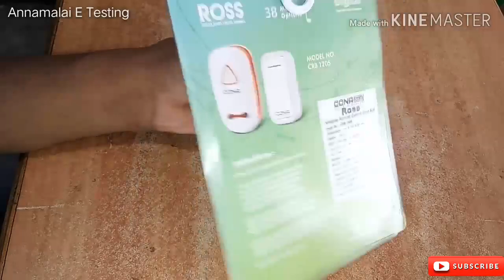Remote wireless calling bell | Tamil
Two Types of Remote Wireless Calling Bell Explained in Tamil.Both Battery Operates Receiver and AC Current Operates Reciever Working are Explained Clearly.